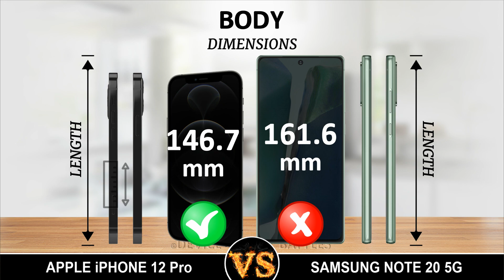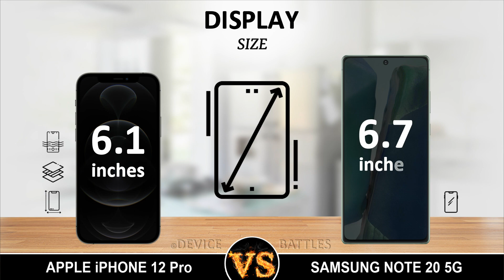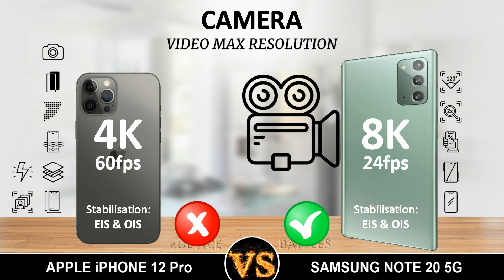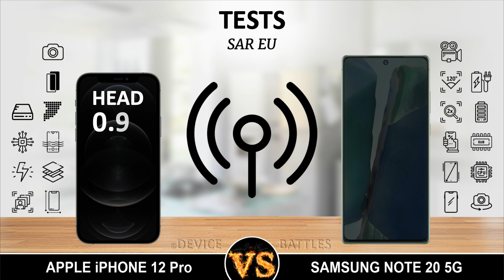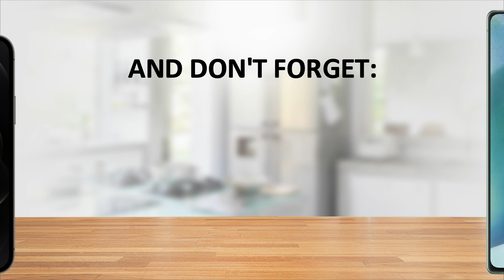iPhone 12 Pro vs Samsung Galaxy Note 20 5G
And the Battery comparison of iPhone 12 Pro and Galaxy Note 20 5G, Compare Apple iPhone 12 Pro and SM Note 20 5G, Battle of iPhone 12 Pro and Samsung Note 20 5G, Apple iPhone 12 Pro versus Samsung Galaxy Note 20 5G. You will know which phone is better for you.

Apple iPhone 12 Pro Compare, Samsung Galaxy Note 20 5G Compare, iPhone 12 Pro Camera, Galaxy Note 20 5G Camera, Apple iPhone 12 Pro Speed, SM Note 20 5G Speed, iPhone 12 Pro Pubg, Samsung Note 20 5G Pubg, Apple iPhone 12 Pro Gaming, Samsung Galaxy Note 20 5G Gaming, iPhone 12 Pro Battery, Galaxy Note 20 5G Battery, Apple iPhone 12 Pro Comparison, SM Note 20 5G Comparison. Find the Best Phone!

Samsung Galaxy Note 20 5G

I compare the Apple iPhone 12 Pro and Samsung Galaxy Note 20 5G in terms of Dimensions, Body Materials, Display, Camera, Memory, Battery, Hardware, Operating System, Benchmark Results, Price, etc.

TIME CODES:
00:00 - INTRO
00:05 - COMPARED PHONES
00:13 - DISCLAIMER
00:16 - BODY
01:30 - DISPLAY
02:48 - CAMERA
04:07 - SELFIE CAMERA
04:33 - HARDWARE
05:51 - BATTERY
06:25 - OTHER FEATURES
07:00 - TESTS
07:37 - PRICE
07:57 - STRENGTHS OF EACH PHONE
08:31 - LIKE, SUBSCRIBE, BELL, SHARE